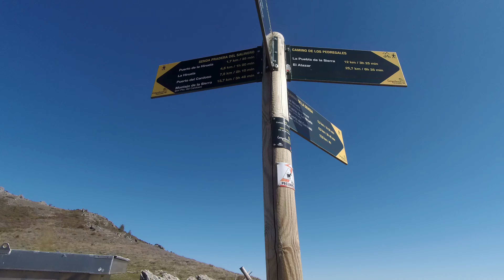2. BAJANDO AL COLLADO SALINERO